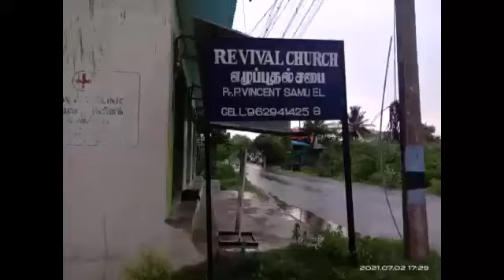Social Work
Revival Church, Virinchipuram